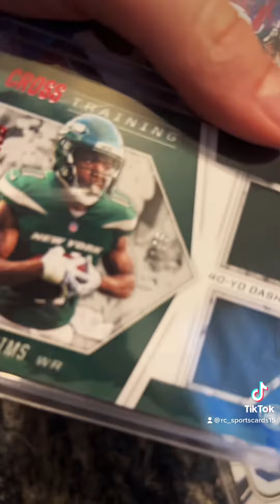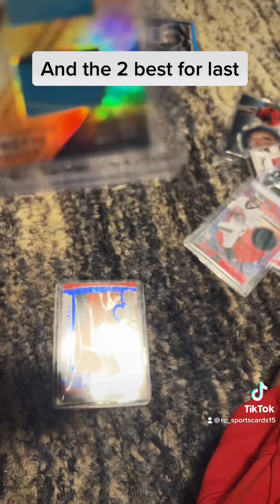All my jerseys cards